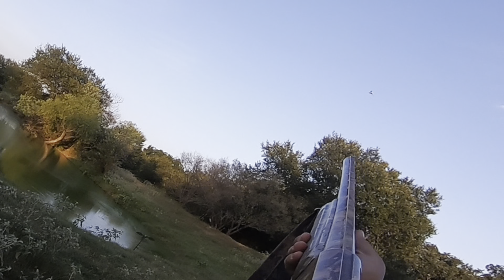Dove hunting Texas; Caceria de Palomas en Texas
Dove Hunting